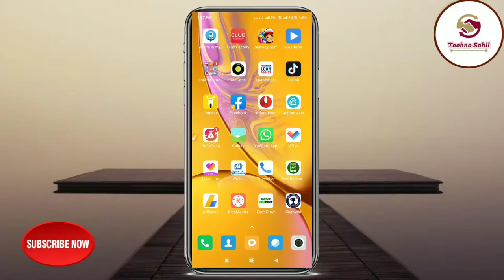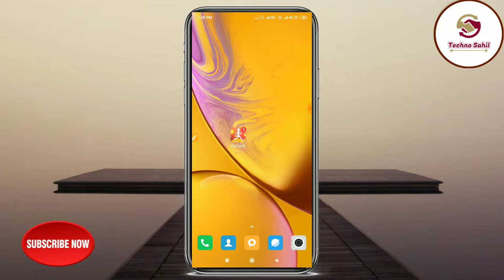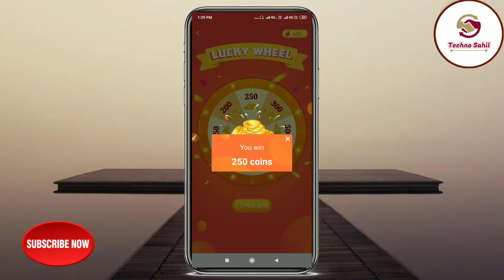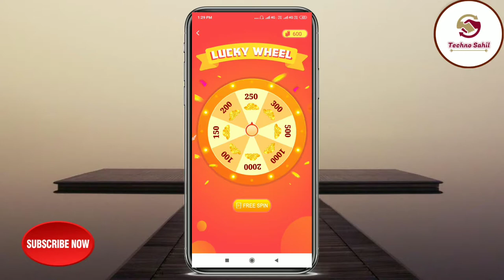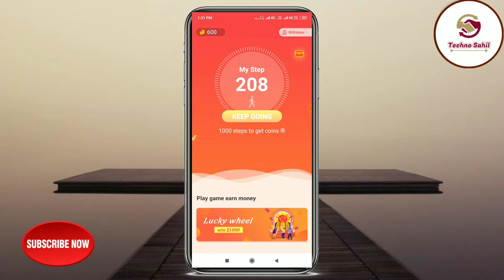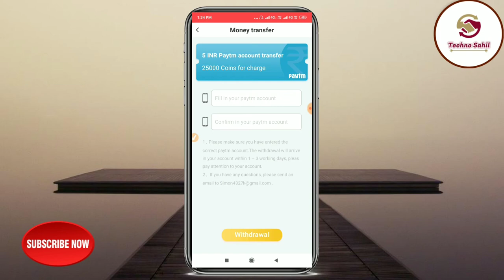पैसे की बारीस आप भी जानिए कितना पैसा 9,999 देती है रोजाना | Full Details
Namaskar doston aaj ham aapko is video mein bataenge ki ki 2019 mein Paise ki barish ho rahi hai isliye station se agar aap abhi tak Nahin jante hain tu jaldi se jaan lijiye ki paise kis Tarah kamane Hain | main ummid karta Hun ki aapko video pasand hai

(New video posted daily)